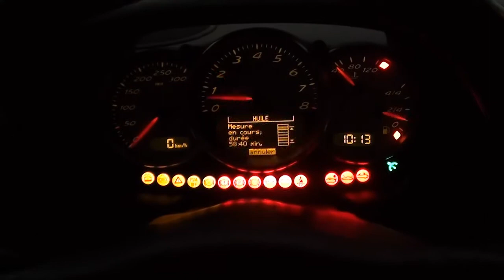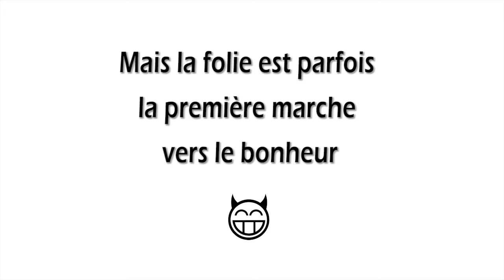La Boxster, une voiture familiale ?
▇ Peut-on encore avoir une Boxster avec deux enfants ?
Voici la solution en images.

0:00 Générique
0:14 Problématique
1:09 Solution
2:10 Dessous du tournage